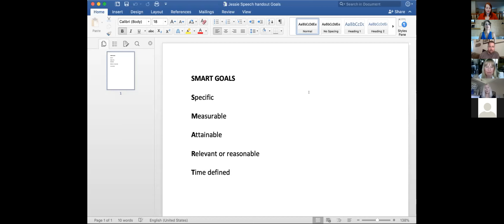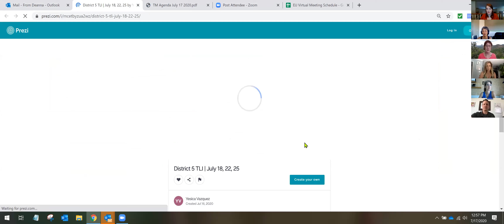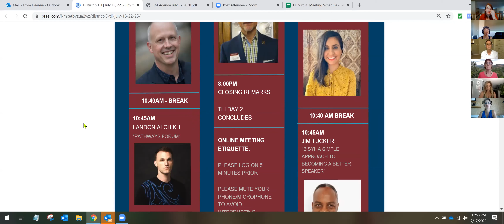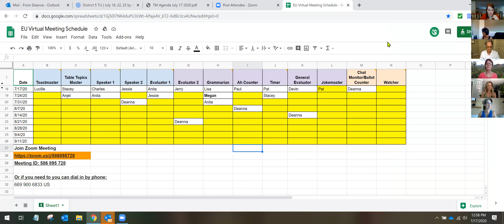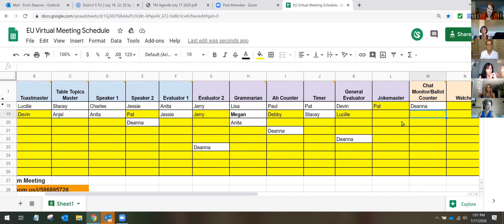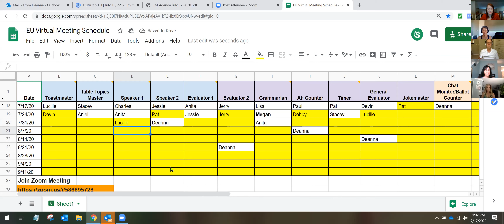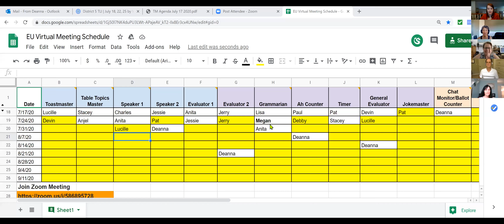7.17.20 Expressions Unlimited Toastmasters Meeting